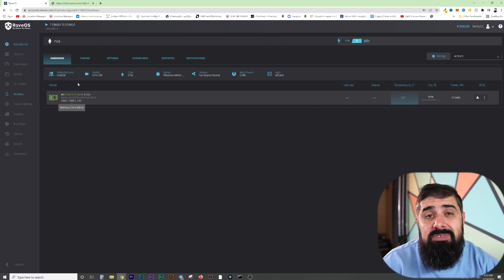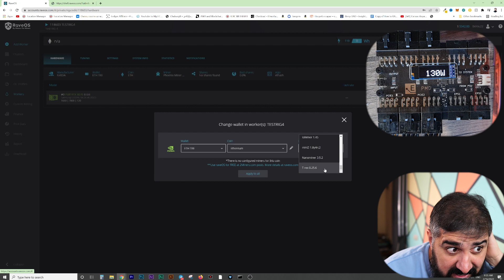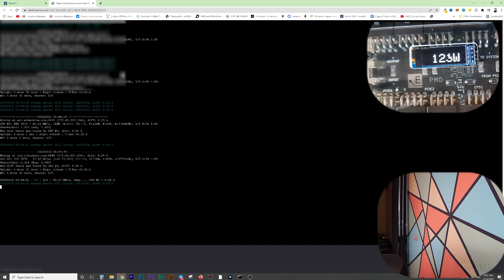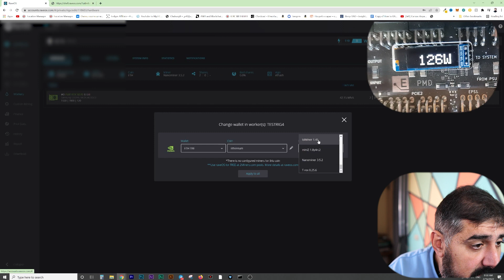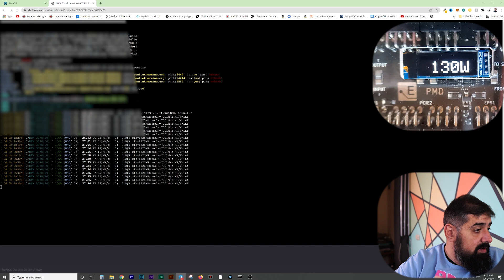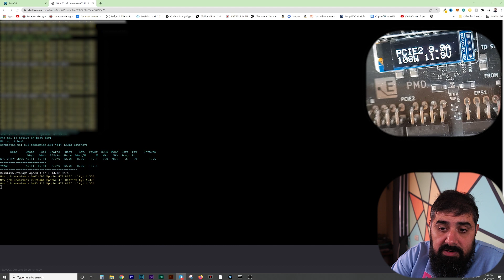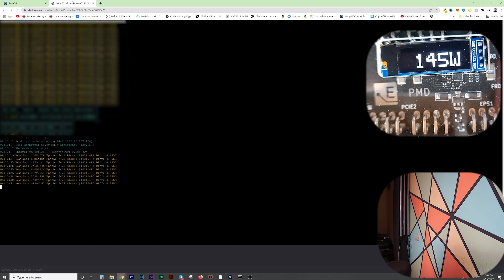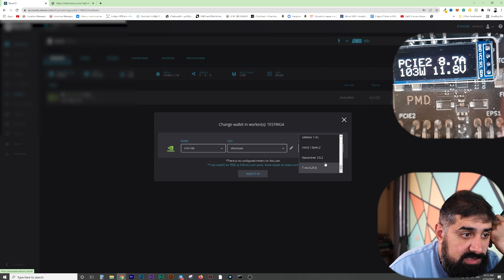Тест Майнеров таких скачков мощности я не видел +-58 ватт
OC ДЛЯ МАЙНИНГА. ЛИНКИ С ПЛЮШКАМИ